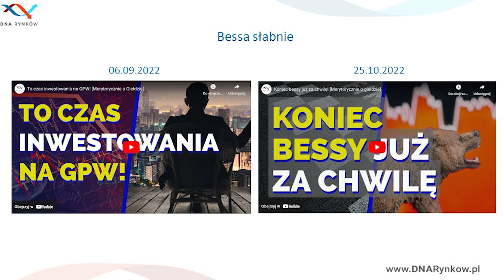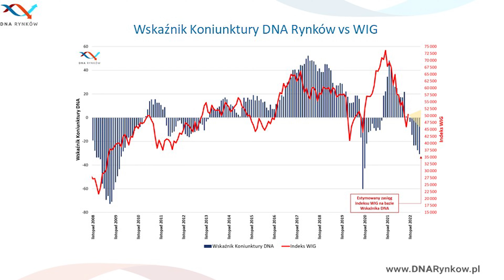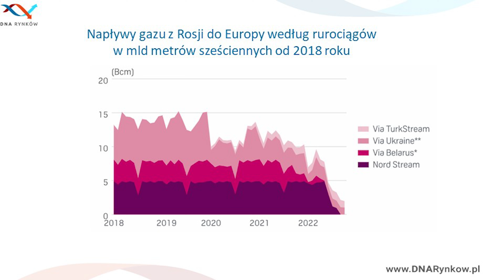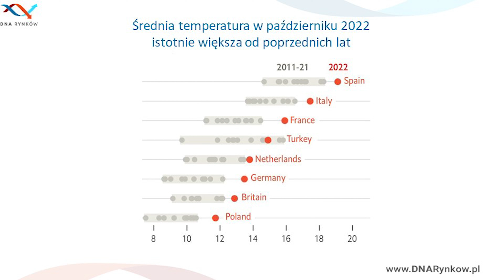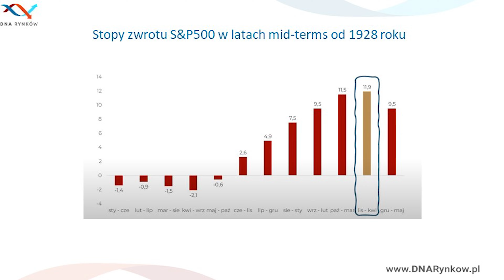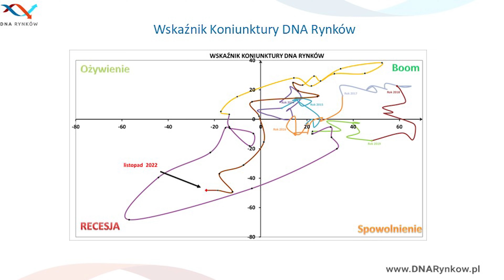Hossa na GPW za rogiem? [Merytorycznie o giełdzie]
W zaledwie trzy tygodnie WIG podskoczył o prawie 20%. Można by powiedzieć, że w sumie to nowa hossa. Tak dynamiczny wzrost wielu inwestorom może kojarzyć się z szalonym odbiciem po pandemicznej bessie z marca 2020. To jednak nie będzie kolejne odbicie V.

Załóż konto w XTB za pomocą tego linka i wspieraj nasz kanał

Części filmu:
00:00 Początek
01:30 Wskaźnik Koniunktury DNA dalej spada
04:00 Kryzys energetyczny nie taki straszny
07:00 Wybory mid-term w USA są bycze
08:35 Już nie bessa, jeszcze nie hossa
09:55 Zakończenie

UWAGA - Kontrakty CFD są złożonymi instrumentami finansowymi, które wykorzystują dźwignię finansową. Wiążą się ze znacznym ryzykiem utraty kapitału, ponieważ ceny mogą gwałtownie zmienić się na niekorzyść klienta i będzie on musiał dokonać dalszych płatności, aby utrzymać otwarte pozycje. Pomiędzy 72% - 89% inwestorów detalicznych traci pieniądze na skutek handlu kontraktami CFD. Produkty te nie są odpowiednie dla wszystkich klientów, dlatego zastanów się czy w pełni rozumiesz ryzyko i ewentualnie zasięgnij niezależnej porady.